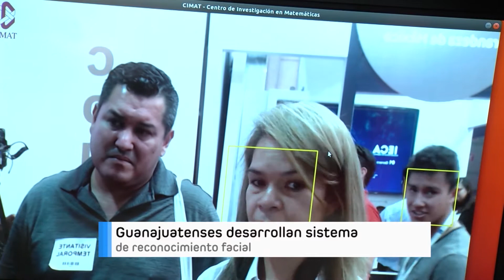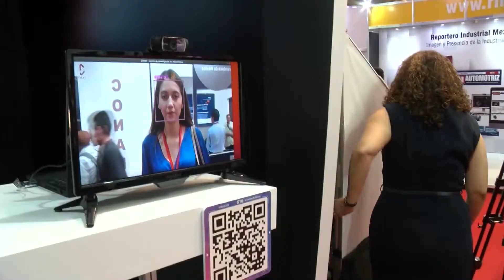In­ves­ti­ga­do­res se ba­san en neu­ro­nas para crear un sis­te­ma de re­co­no­ci­mien­to fa­cial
Desa­rro­lla­do­res del Cen­tro de In­ves­ti­ga­ción de Ma­te­má­ti­cas de Gua­na­jua­to, Mé­xi­co, (CI­MAT) crea­ron un sis­te­ma de re­co­no­ci­mien­to fa­cial a tra­vés de pa­tro­nes neu­ro­na­les que lo­ca­li­zan a per­so­nas, ani­ma­les u ob­je­tos con tan solo una pan­ta­lla.